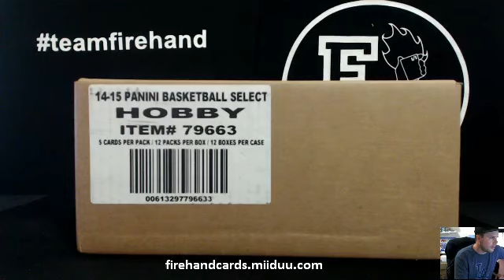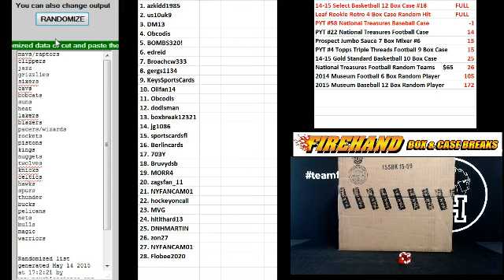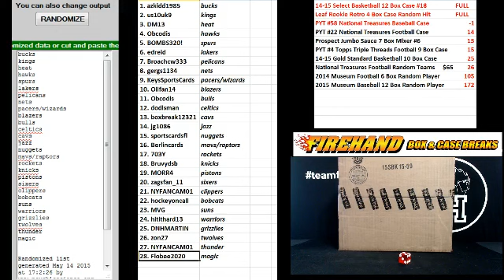Team Draw Results ~ 2014-15 Select Basketball 12 Box Case Break #18 ~ 5/14/15